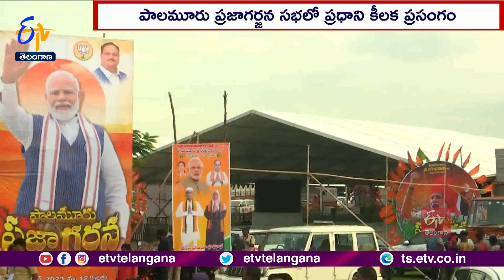BJP Palamuru Praja Garjana Sabha Public Meet | PM Modi Attend | ప్రజాగర్జన సభతో భాజపా ఎన్నికల భేరి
రాష్ట్రంలో ఎన్నికల ప్రచారానికి భాజపా ఇవాళ శ్రీకారం చుట్టనుంది. మహబూబ్ నగర్ జిల్లా అమిస్తాపూర్ లో నిర్వహించే పాలమూరు ప్రజాగర్జన బహిరంగ సభ నుంచి ప్రధాని నరేంద్ర మోదీ ఎన్నికల శంఖారావం పూరించనున్నారు. KCR పాలనా వైఫల్యాలను ప్రజల్లో ఎండగట్టడం, పదేళ్ల మోదీ హయాంలో భాజపా తెలంగాణకు ఏం చేసిందో, అధికారంలోకి వస్తే  ఏం చేయబోతోందో ప్రస్తావించే అవకాశం ఉంది. అంతకుముందు కేంద్ర ప్రభుత్వం చేపట్టిన 13వేల 500 కోట్ల వివిధ అభివృద్ధి పనులకు మోదీ శంకుస్థాపనలు, ప్రారంభోత్సవాలు చేయనున్నారు.